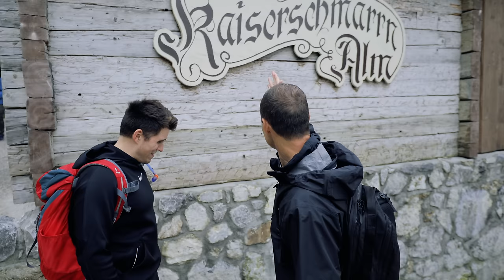X EHRENPFLAUME - Wandertag, wie in der Schule!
Lieber Patrick, Palle,  @Paluten   , es ist mir eine große Ehre mit Dir zusammen einen Tag zu verbringen. Wir haben uns das erste Mal 2017 auf der Gamescom getroffen und seit dem habe ich gespannt verfolgt, was bei Dir so alles passiert. Zum Glück wohnst Du inzwischen in München und hast damit auch die Schönheit der Berge kennengelernt und die Liebe zum Wandern entdeckt. Es muss nicht immer ein Longboard sein. Wir haben viel gequatscht, wir haben viel gelacht, manchmal wussten wir nicht mehr, wo oben und unten ist und Kai-seinschmarrn 🤣 haben wir auch gegessen. Was will man mehr. Euch allen viel Spaß beim Schauen! 😁👍🏻